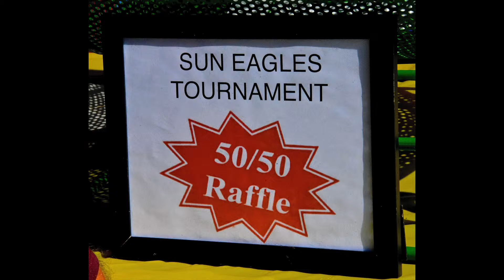2014 SUN EAGLES TOURNAMENT